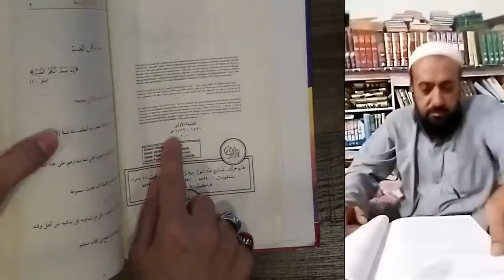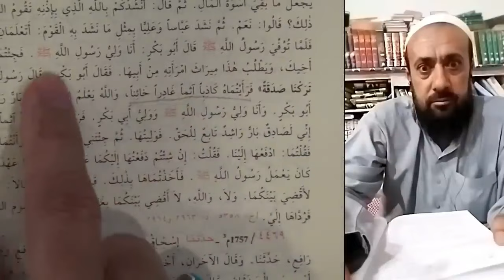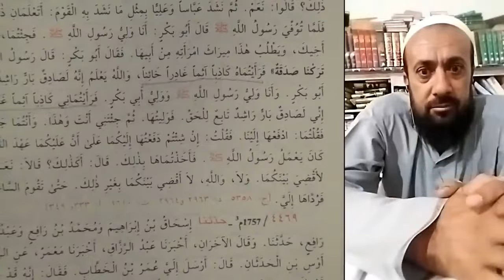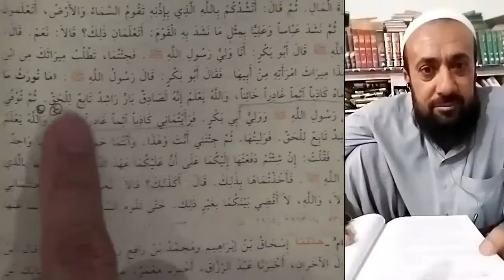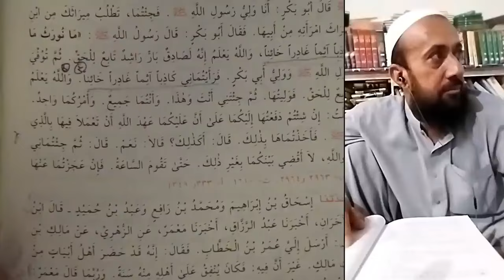Mola Ali (AS) Ki Nigah Me Hazrat Abubkar Aur Umer Ka Maqam | Sahih Muslim | Hassan Allahyari Urdu